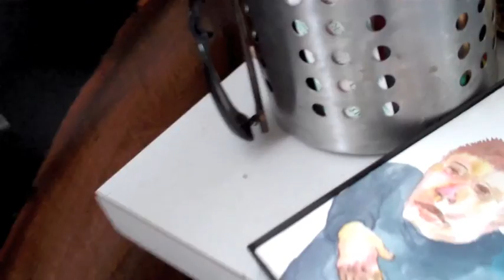recent projects 2/13/10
just a few finished pieces on my wall, a record cover i painted/drew over, and a mural i painted with fernando amaro jr. at illusions cal tattoo shop in san jose, ca